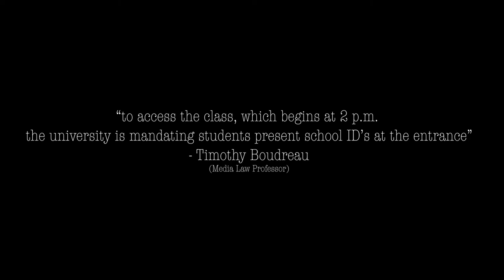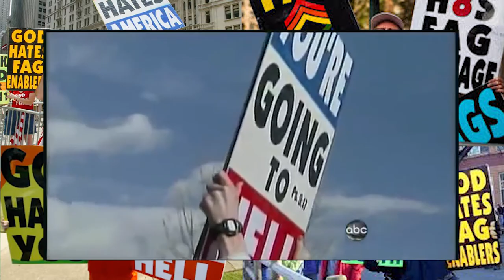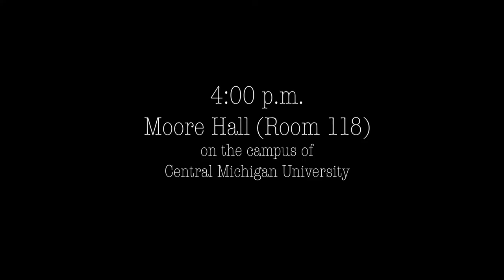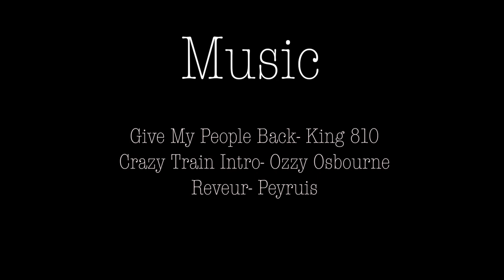Westboro Baptist v. Detroit Satanic Temple (Central Michigan University Debate)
On April 24, 2018 the Westboro Baptist Church and The Detroit Satanic Temple gathered to debate in front of Central Michigan Universities Media Law class. (JRN 404/ Professor: Tim Boudreau)Prior to the debate students found out that it was a closed event; meaning ONLY students from that specific class could attend. In addition, media was restricted. Footage was taken from my personal iPhone video accompanied by video taken on my DSLR.

Westboro Still Photos (link at the end of the video)
ABC News clip
Give My People Back- King 810
Crazy Train- Ozzy Osbourne
Reveur- Peyruis